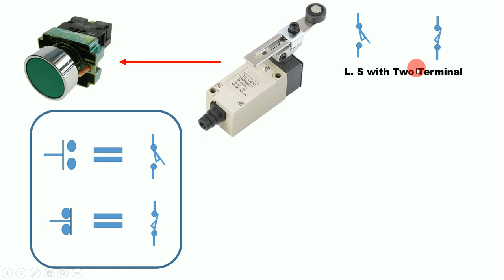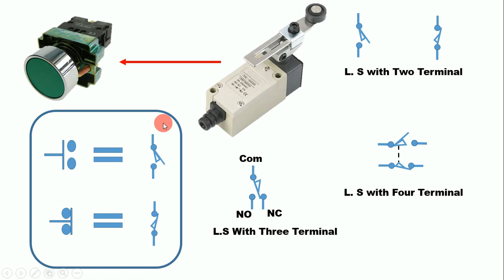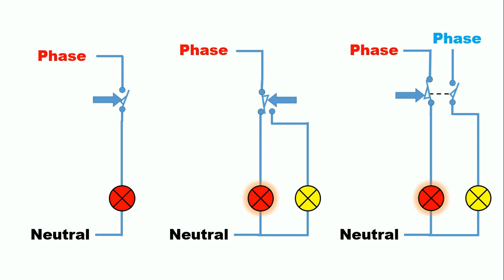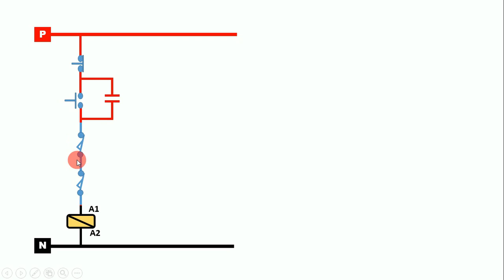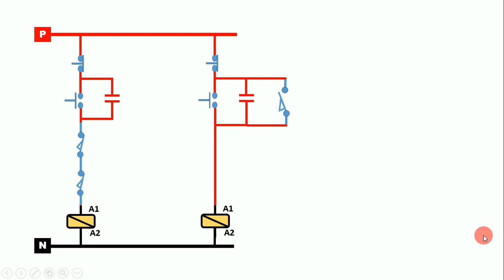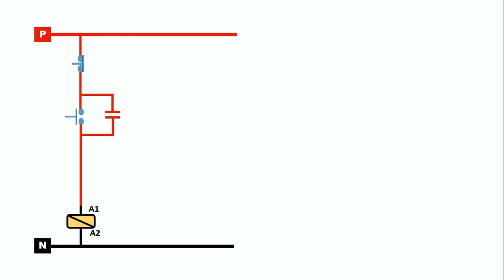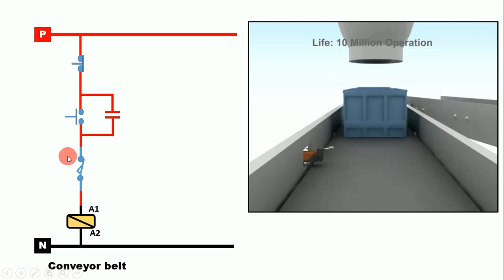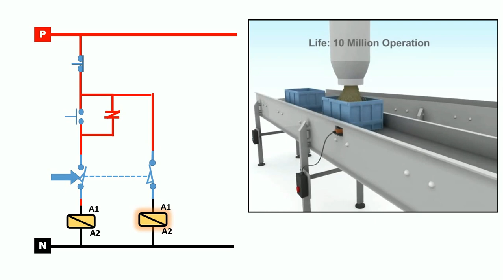How to do Limit Switch Connection in any Circuit | Limit switch in Hindi | Electrical Technician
Limit Switch wiring in any circuit

In this Video you will learn how to do wiring / connection of limit switch in a Circuit

what is a limit switch ?
Ans - Limit switches are used to automatically detect or sense the presence of an object or to monitor and indicate whether the movement limits of that object have been exceeded. The original use for limit switches, as implied by their name, was to define the limit or endpoint over which an object could travel before being stopped. It was at this point that the switch was engaged to control the limit of travel.

How does a limit switch work?
A standard limit switch used in industrial applications is an electromechanical device that consists of a mechanical actuator linked to a series of electrical contacts. When an object (sometimes called the target) comes in physical contact with the actuator, the actuator plunger’s movement results in the electrical contacts within the switch to either close (for a normally open circuit) or open (for a normally closed circuit) their electrical connection. Limit switches use the mechanical movement of the actuator plunger to control or change the electrical switch's state. Similar devices, such as inductive or capacitive proximity sensors, or photoelectric sensors, can accomplish the same result without requiring contact with the object. Hence, limit switches are contact sensors in contrast to these other types of proximity sensing devices. Most limit switches are mechanical in their operation and contain heavy-duty contacts capable of switching higher currents than those of alternative proximity sensors.

Limit Switch Uses and Operation
In most cases, a limit switch begins operating when a moving machine or a moving component of a machine makes contact with an actuator or operating lever that activates the switch. The limit switch then regulates the electrical circuit that controls the machine and its moving parts. These switches can be used as pilot devices for magnetic starter control circuits, allowing them to start, stop, slow down, or accelerate the functions of an electric motor. Limit switches can be installed into machinery as control instruments for standard operations or as emergency devices to prevent machinery malfunction. Most switches are either maintained contact or momentary contact models.

where use a limit switch?
how does limit switch work?
what is limit switch?